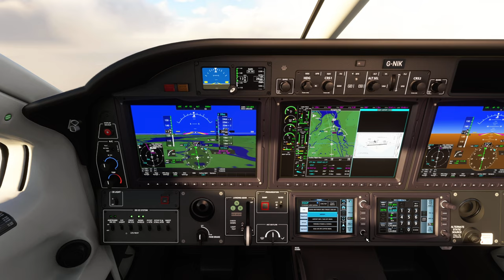TBM930 landing EGGP Liverpool 2024 01 14 10 36 47